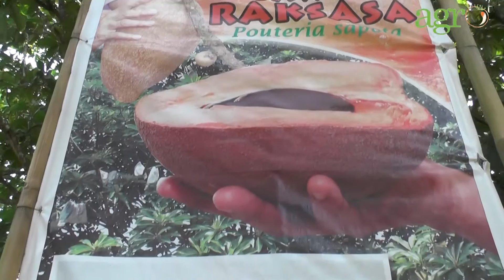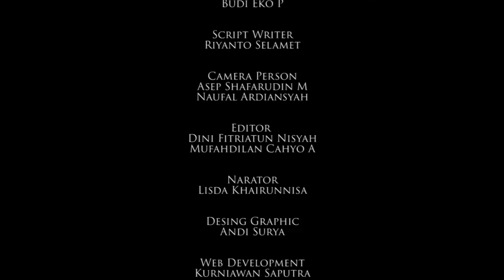Agro TV - Wow Ada Sawo Raksasa dan Sawo Berkulit Hijau